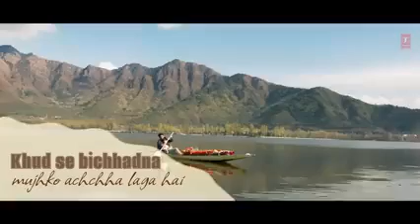Naseeb Se Lyrical SatyaPrem Ki Katha | Kartik, Kiara | Sameer V, Sajid N, Namah | Payal D,Vishal M0